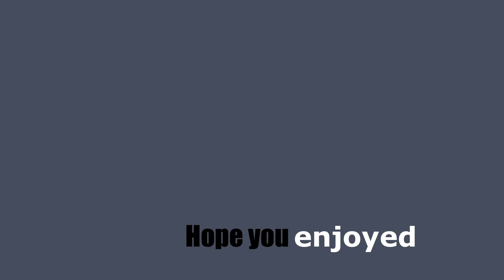My First Trick Shot Video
This is my first video I've done, so I hope you guys enjoy!